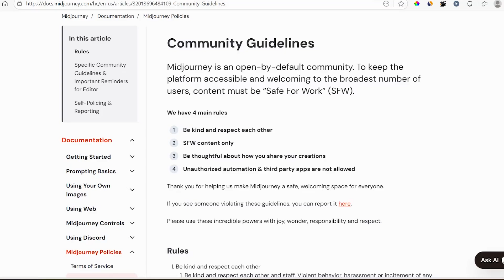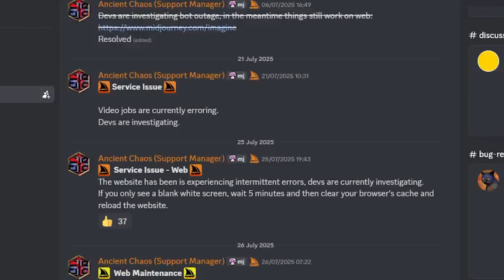Fix Midjourney Creation failed, Something went wrong. Your unique trace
If you are trying to generate a video or an image using MidJourney and you get this error, "Creation failed, Something went wrong. Your unique trace." This tutorial will guide you on how to resolve this issue.

You’ll mostly get this Error when MidJourney flags your prompt or image as containing content that might violate their community guidelines, which results in it being blocked.

If your prompt doesn’t actually violate any of their rules, it’s common for their bot to mistakenly flag even safe prompts. In that case, you can change the image or your prompt and try again

Or you can try again later sometimes its just a server issue on their end which normally resolves its self after a few hours.